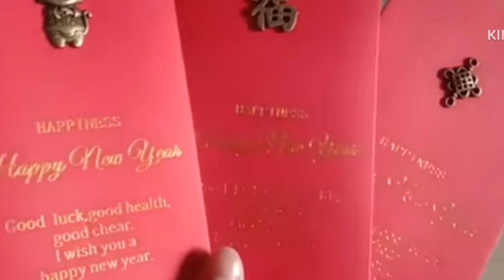చైన లో న్యూఇయర్ వేడుకలు ఫిబ్రవరి 10na ఎందుకు చేస్తారు అసలు ప్రపంచం మొత్తం జనవరి 1st న చేసుకోరు